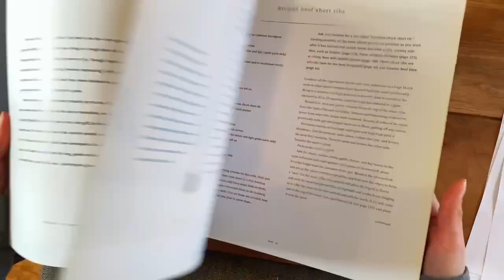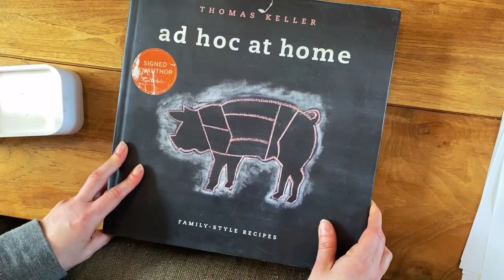Ad Hoc at Home by Thomas Keller Cookbook Review